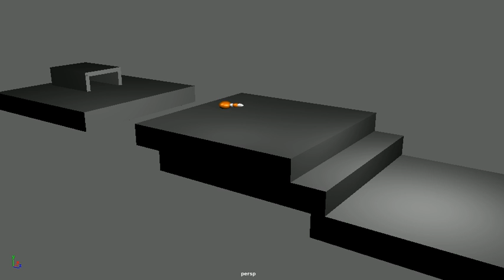Ball with tail - Maya Playblast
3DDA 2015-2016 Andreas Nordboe